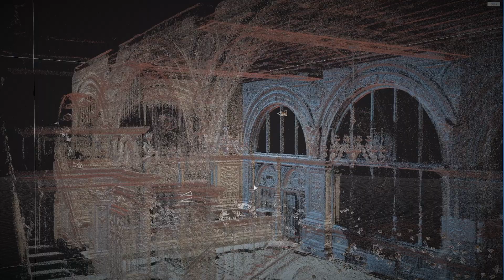10 Years of Visual Storytelling and Emerging Media Technologies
Join me as I embark on an exploration of the new frontiers of visual storytelling, and emerging media technologies. From traditional story productions to Immersive Virtual Reality (VR), Artificial Intelligence (AI), and the transformative capabilities of LED Virtual Production Technologies.